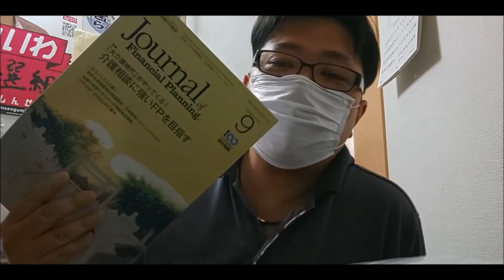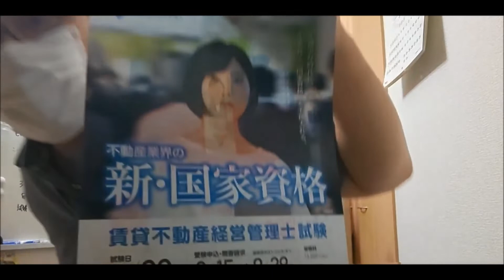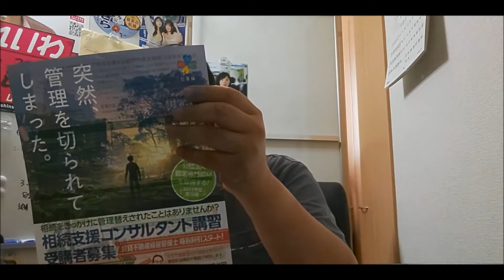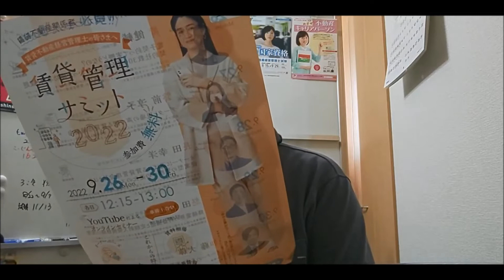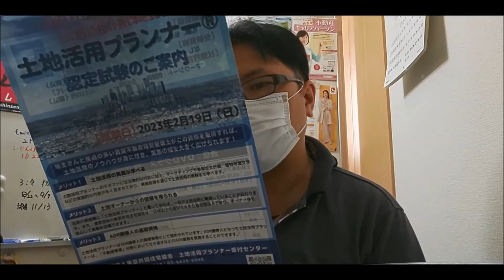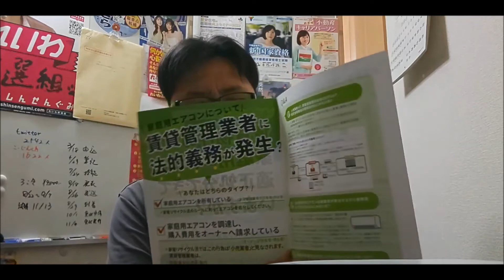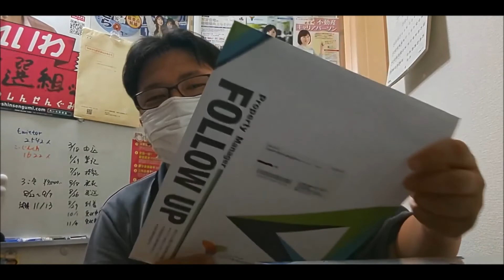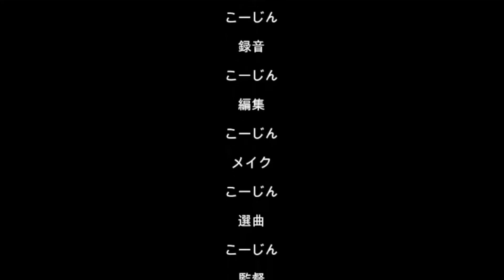【ケーツービルマネジメント】【国家資格】令和４年賃貸不動産経営管理士について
令和4(2022)年度版 賃貸不動産管理の知識と実務 [ 一般社団法人　賃貸不動産経営管理士協議会 ]

2022年度版　みんなが欲しかった！　賃貸不動産経営管理士の教科書 [ TAC賃貸不動産経営管理士講座 ]

2022年度版　みんなが欲しかった！　賃貸不動産経営管理士の過去問題集 [ TAC賃貸不動産経営管理士講座 ]

１.みずほ銀行　九条支店　普通口座　1100260
２.三菱東京ＵＦＪ銀行　野田支店　普通口座　4537510
３.三井住友銀行　小阪支店　普通口座　6714897
４.りそな銀行　福島支店　普通口座　1182311

BTCアドレス：3HftxLDNJCsUr4zj5ER4htVXQibzu2J9B2
イーサリアム：0x7e461fc83bb769a1458bc2bf013a95d8bd5fe855
bitcoincash:pzh5h3mdgmphd33wga52scnj9fx8gjr3dcafscej6t
MONA：M8wNs9gMMXw3LfNXjXNJqLAutZhGE8GM32